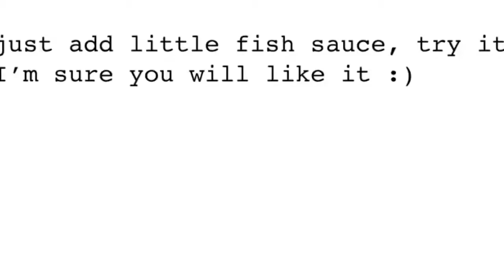MINIATURE COOKING蒸しご飯とトマト|リアルキッチンセット|ミニチュアリアルフードクッキング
Hello Cusinians,I apologise, I was not able to record the cooking sound for this video, I prepared steamed rice and tomato a simple recipe, add a little fish sauce :)

SHOP MINIATURE ITEM ►